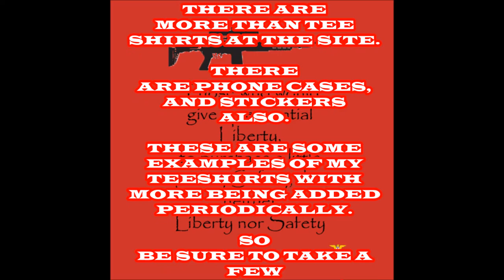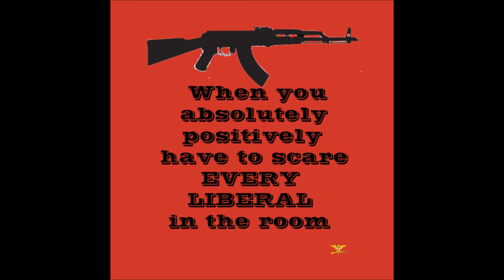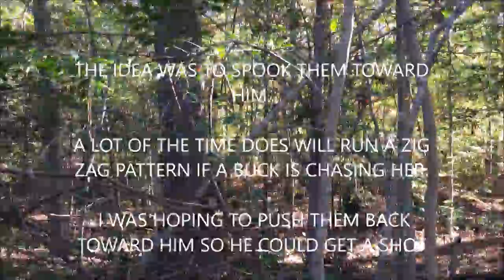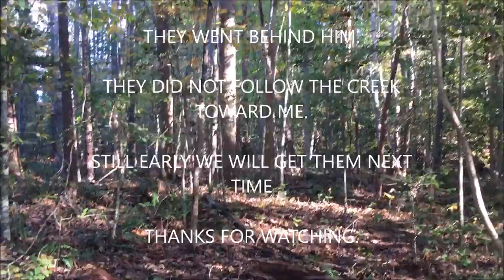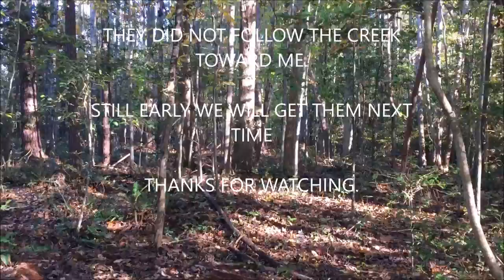NC Gun Season 2018 PART #1